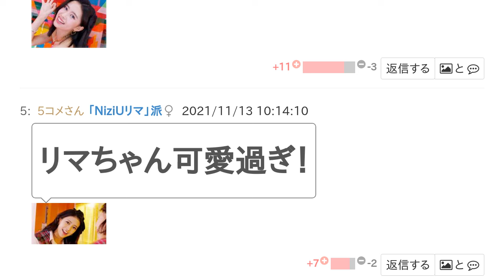TWICEジョンヨンとNiziUリマはどっちが一般的に見て可愛い？【投票結果】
TWICEジョンヨン と NiziUリマ はどっちが 一般的に見て可愛い？というテーマの投票結果です。

ジョンヨン可愛い
リマｶﾜ(・∀・)ｲｲ!!
リマ可愛い❤️
リマちゃん可愛過ぎ！
ジョンヨンちゃんの無邪気な笑顔とかやられる！ジョンヨンちゃんは綺麗系な方かも！でもイタズラする前の笑顔とかめちゃ可愛い
これが？
リマは元々美形。左は元顔が バランス悪くて不細工系。くらべんな
最近副作用であれなだけで、可愛いと思う。アメリカとか、世界共通の顔立ちだと思う
濃い顔で可愛い
ジョンヨンちゃんはカッケー
リマちゃんはカワエー
リマちゃんのラップめっちゃかっこいい
ジョンヨンていうかTWICE自体マジ無理なんで
リマちゃんかわいい大好き💕
可愛いすぎる！！
どっちも笑顔はかわいいけれど顔立ちはきれいとかかっこいいだと思う!